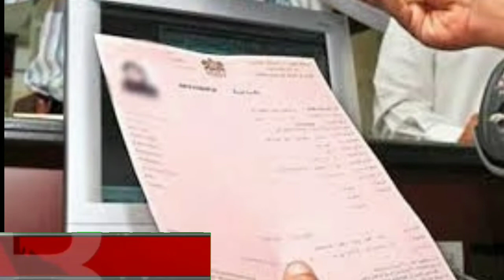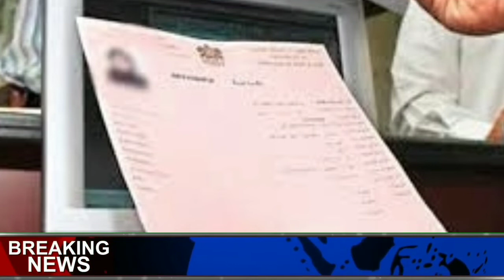Dubai Government Biggest Good News | Dubai Giving Free Visa For 2 Years 🇦🇪🇦🇪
Dubai Government Biggest Good
News | Dubai Giving Free Visa For 2
Years🇦🇪🇦🇪
would new with malikCopyright Disclaimer under section 107 of the Copyright Act of 1976, allowance is made for “fair use” for purposes such as criticism, comment, news reporting, teaching, scholarship, education and research.Dubai news ,dubai ki new khabar,today news of dubai,news of dubai,dubai ki taza khabrin,Dubai ki letest khabren,letest news of dubai,tazatreen news of dubai,khabarnama,visa update of dubai,visas of dubai,dubai news letest,2021 news of dubai,today news of abuzahbi,work visa news of dubai,work news of dubai,taza tareen khabrin dubai,kab dubai ka visa khole ga,dubai ka visa kab open ho ga,work visa kab khul raha hai,when open dubai visa,dubi ki rozana ki khabren,new news of dubai and saudia,saudi ki letest news,ecama news of saudia,work visa open kab,dubai news official news channel ,dubai ki khabrin ka channel ,

visa news
dubai visa